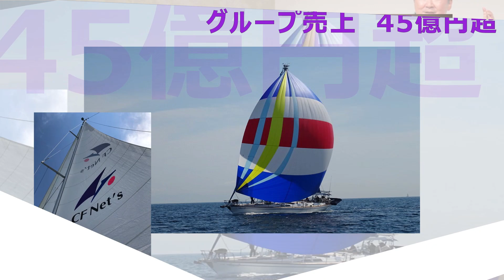企業の目的は利益？利潤追求は不幸の始まり？会社の存在意義は？実業家が伝授！利益は価値の創造。恥ずかしい仕事は続かない。価値は顧客側が決める。業界は規制される。産業は自由主義。観光業の事例。自ら価値を？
企業の目的は利益？利潤追求は不幸の始まり？会社の存在意義は？実業家が伝授！利益は価値の創造。恥ずかしい仕事は続かない。価値は顧客側が決める。業界は規制される。産業は自由主義。観光業の事例。自らの価値を下げている。

1998年に「賃貸トラブル110番」（にじゅういち出版）が出版され、1999年に「ここが変だよ日本人」（TBS系）に外国人の不動産トラブル問題で出演し、その後「ジェネレーションジャングル」（日テレ系）などにも多数出演している。現在は「ここが知りたい不動産」（ジェイコム）と「大人の歩き方」（ジェイコム）に出演し、FMヨコハマでも「ここが知りたい不動産」の番組に出演している。

著作
1998年「賃貸トラブル110番」（にじゅういち出版）
2000年「プロが教えるアッと驚く不動産投資」（住宅新報社）
2005年「これであなたも大家さん!」（週刊住宅新聞社）
2006年「実践サラリーマン大家さん!-フツーの人がフツーに成功する不動産投資のノウハウ-」（週刊住宅新聞社）
2007年「やっぱり不動産投資が一番!-バブル崩壊後も成長を続けた不動産投資の秘密とは?-」（週刊住宅新聞社）
2009年「不動産投資、成功の方程式」朝日新書（朝日新聞社）
2010年「お金に困らない人生設計-住宅・教育・介護-」朝日新書（朝日新聞社）
2011年「中小不動産会社のための稼げる賃貸管理経営」（住宅新報社）
2013年「馬鹿に効く薬」（週刊住宅新聞社）
2015年「マンガでわかる！初めての不動産投資」（住宅新報社）
2016年「生島ヒロシの相続一直線」（週刊住宅新聞社）
2017年「都市農地はこう変わる!」（プラチナ出版社） 「教訓」（プラチナ出版社）
2018年 「不動産投資　新プロの流儀」（プラチナ出版社）
2020年「投資について考える絵本　ポーチとピース」